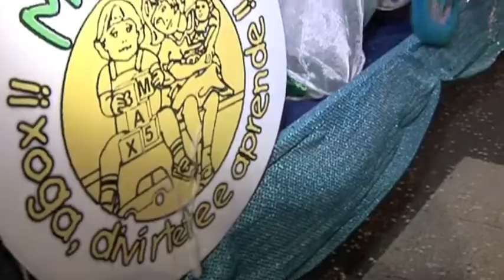El Show de Aretha Franklin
verás en el álbum más de 600 fotografías de este desfile.
Estupenda actuación de Aretha Franklin y su show en Pontevedra. Los asistentes a el Gran Desfile se divirtieron con este estupendo grupo que año tras año viene asistiendo a este desfiles premiados en diversas ocasiones.
Enhorabuena amigos del Musical.